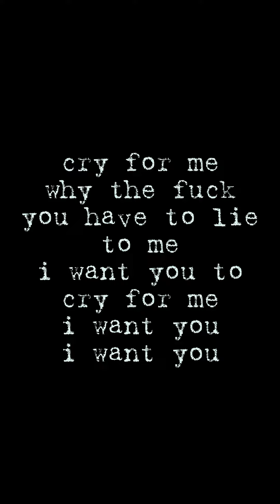jtriipp - cry for me (prod. yunny goldz)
check out yunny goldz